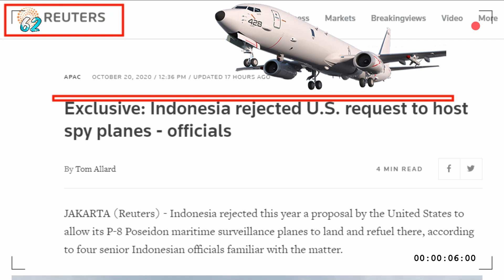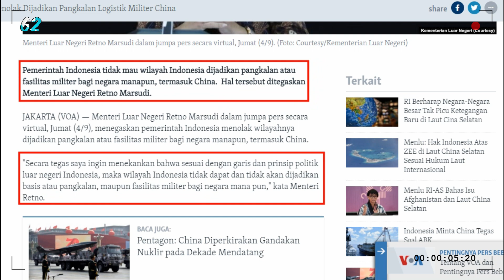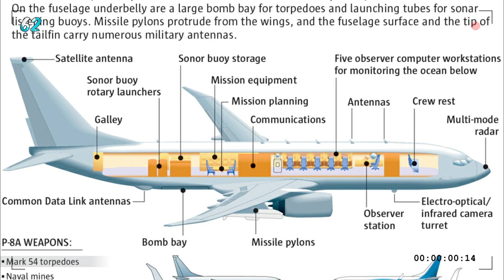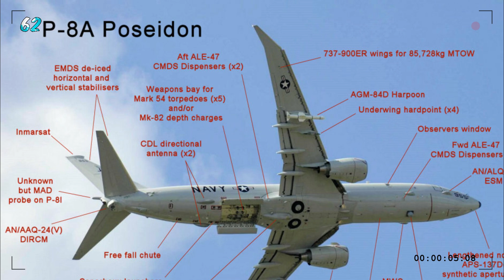Tegas..!! Indonesia Tolak Permintaan Amerika Untuk Mendaratkan Pesawat Mata-mata di Wilayah NKRI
Indonesia menolak proposal yang diajukan Amerika serikat untuk mengizinkan pesawat intai maritim P-8 Poseidon mendarat dan mengisi bahan bakar di Wilayah Indonesia